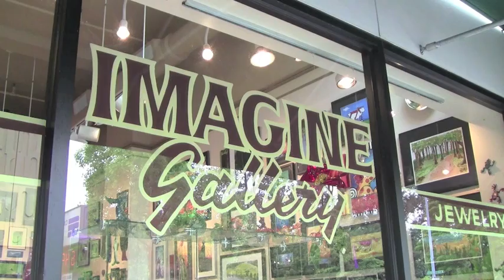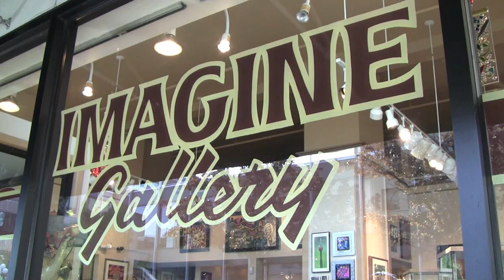Hans Fuson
Photos & lightboxes by Hans Fuson @ Imagine Gallery, Eugene, OR